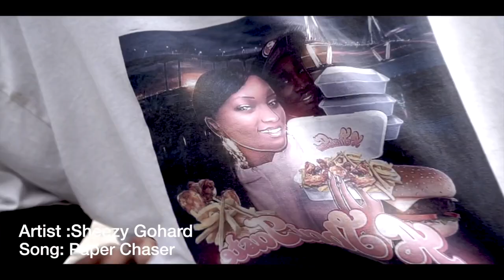Sheezy Gohard - Mask On Purple Buffalo Performance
Sheezy Gohard performing his song "Paper Chaser" currently out on Youtube.